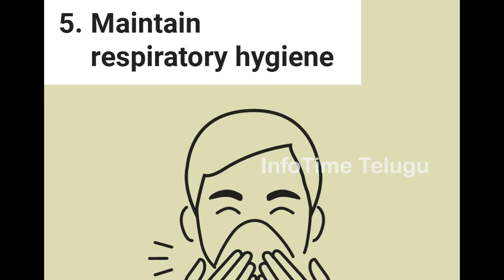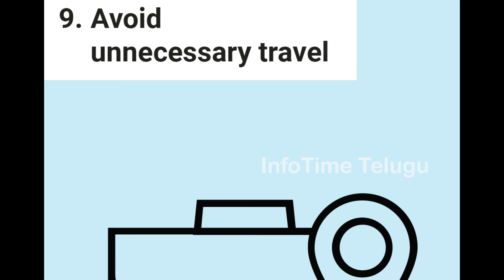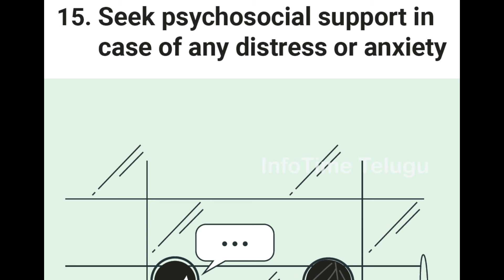STAY SAFE With 15 Principles || Explained In Telugu || Mohfw.gov.in || Info Time Telugu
STAY SAFE With 15 Principles
15 సూత్రాలతో సురక్షితంగా ఉండండి
Ministry of Health and Family Welfare
INFOTIME TELUGU does not the owner of the used contents.

InfoTime Telugu seeks to provide quality educational motivational videos to share with the Telugu People around the world. We spread inspiration, information and promote knowledge.
InfoTime Telugu does not own the rights to these images, video clips.